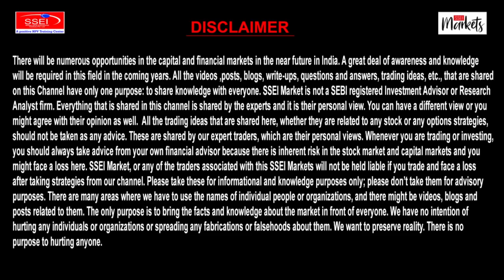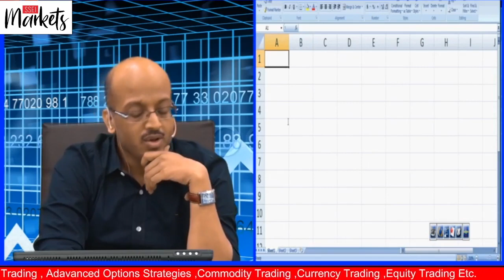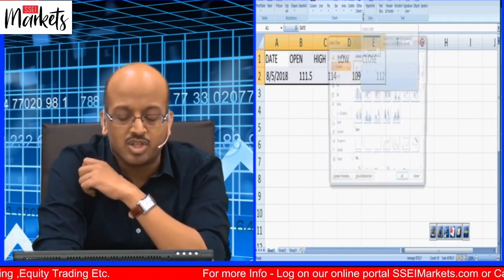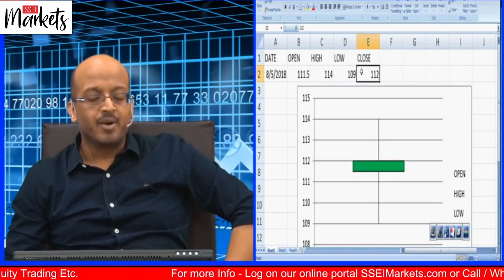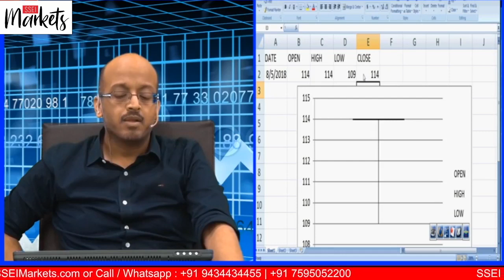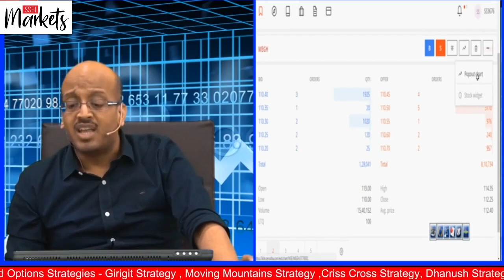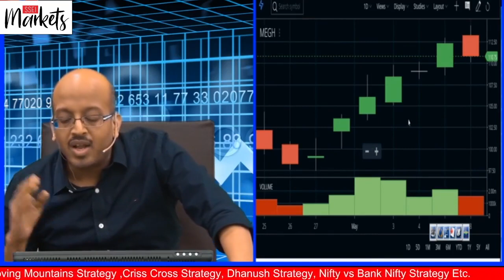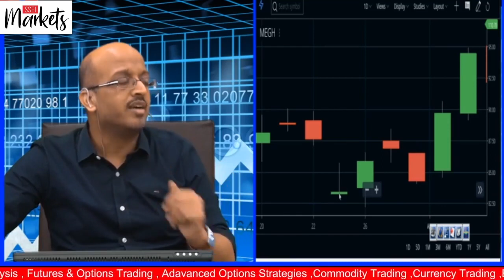Basics Of Candlestick Charts - Part 3 | Sanjay Saraf Sir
MOBILE APPS DOWNLOAD LINK ( ANDROID ) (code : HMGCF )
MOBILE APPS DOWNLOAD LINK ( IOS ) ( CODE : HMGCF )

ABOUT US :
 SSEIMarkets.com & OptionTrade.in  are developed and promoted by Sanjay Saraf Sir, founder of Sanjay Saraf Educational Institute (SSEI),one of the leading coaching institutes in india providing quality education in the field of finance.

 SSEIMarkets.com & OptionTrade.in are formed with a clear vision of providing world class training and advisory services for stock market traders and investors.

We are passionate about markets and trading especially options. This passion has led us to develop SSEIMarkets.com & OptionTrade.in which gives a never before opportunity and platform to common investors and traders interested in Indian markets to learn and trade options suiting their risk profile and trading competencies.

We truly believe that SSEIMarkets.com & OptionTrade.in will revolutionize the way people trade options in India.

                               OptionTrade.in & SSEIMarkets.com are not responsible for any losses incurred as a result of using any of our trading strategies.

OptionTrade.in & SSEIMarkets.com are dedicated website developed by SSEI for  Trading, Training  & Advisory.

Join our  Advance Options Trading Courses .

Our all training courses are totally  Practical.

Learn the art of Trading with us.